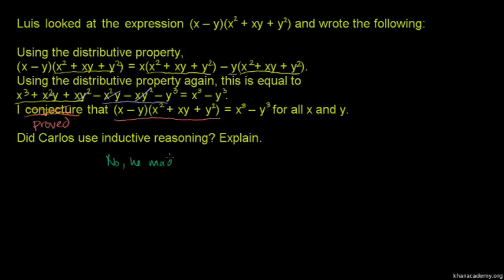Inductive Reasoning 3